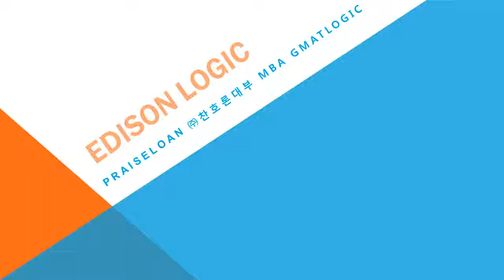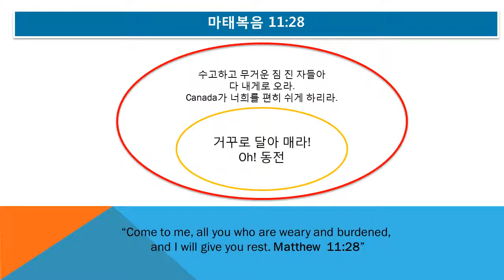#4014 Praiseloan (주)찬호론대부 MBA GMAT Logic, 거꾸로 달아 매라